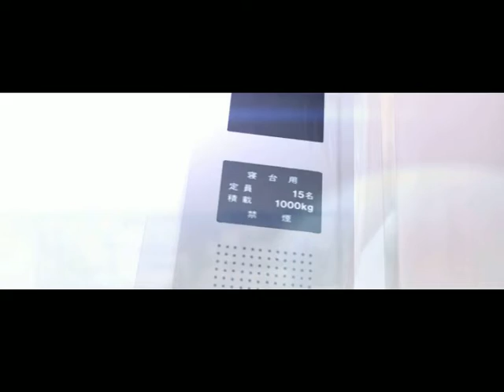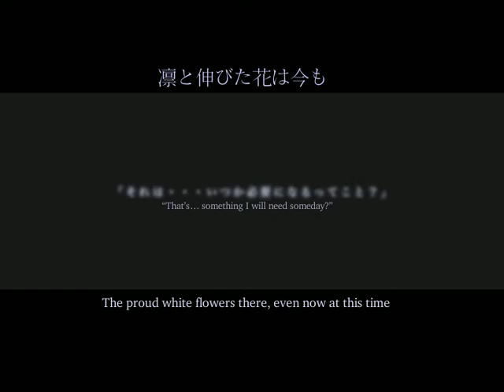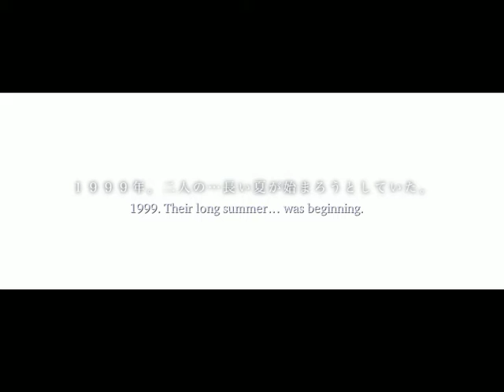Narcissu: Side 2nd OP (English Subs)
Opening of the visual novel, Narcissu: Side 2nd. With english subtitles.